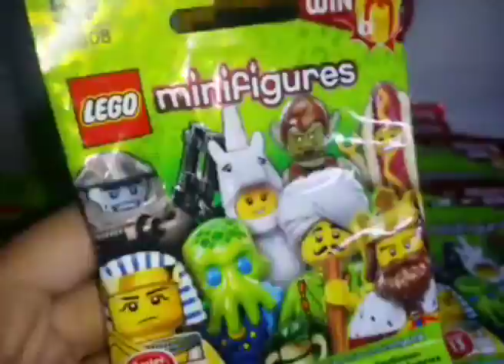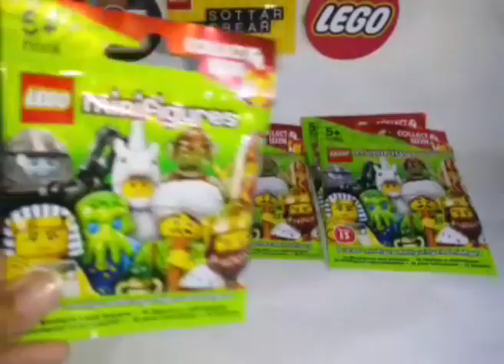Lego 71008 Minifigures Series 13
Lego 71008 Minifigures Series 13 is a series of sixteen collectable minifigures, released in January 2015.
This is the first series to feature a minifigure dressed as a food.

Minifigures :
Unicorn Girl
Hot Dog Man
Paleontologist
Snake Charmer
Galaxy Trooper
Sheriff
Samurai
Lady Cyclops
King
Goblin
Fencer
Evil Wizard
Egyptian Warrior
Disco Diva
Carpenter
Alien Troope

Check my other videos on
Takara Tomy Tomica Marvel Avengers
HW Halloween Hiway Hauler & Evil Twin HW Workshop '69 Chevelle SS 396
HW  City Bread Box
HW Star Trek Midnight Otto  - Sulu
HW - DC Comic The Penguin
HW Count Chocula '59 Chevy Delivery
HW Muscle Tone Superman #5
Zootopia Character Pack Figures
09 Tomica Donald Thomas & Friends
Takara Tomy Star Wars Metal Figure Kung Fu Panda 3 - Po Dragon Warrior Figure
Takara Tomy Dream Tomica 143 & Iron Man Mk. 43
Nanoblock Japan Food Series
Lego Bricktober
850425 Lego Business Card Holder
Lego Polybags 30303 , 30313 , 30260
71011 Lego Minifigures Series 15
71010 Lego Minifigures Series 14
Lego Classic Creative Supplement
Lego Creator Emerald Express
Imperial Troop Transport
Republic Gunship
Friends Party Gift Shop
Tico Mini BricksBallerina Frame
Playdoh Frosting Fun Bakery
Playdoh Breakfast Time Playset
Mould & Paint Owl Kit
Paint your own cartoon characters with Egg Surprise